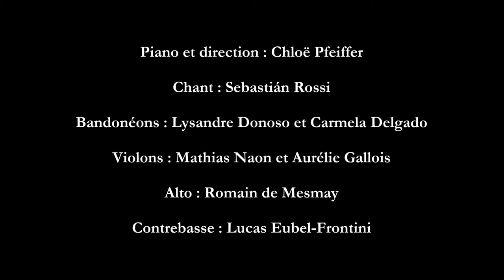Pedacito De Cielo - Orquesta Silbando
Pedacito De Cielo (Enrique Mario Francini, Héctor Stamponi, Homero Expósito)

Orquesta Silbando :

Piano et direction : Chloë Pfeiffer
Chant : Sebastián Rossi
Bandonéons : Lysandre Donoso, Carmela Delgado
Violons : Mathias Naon, Aurélie Gallois
Alto : Romain de Mesmay
Contrebasse : Lucas Eubel-Frontini

Live au Studio de l'Ermitage, 7/12/2014